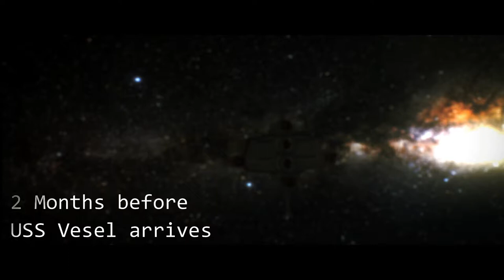SPACE OUTBREAK: The Minecraft Series | Episode 3 [COMING SOON]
The nightmares have come. Let it begin.